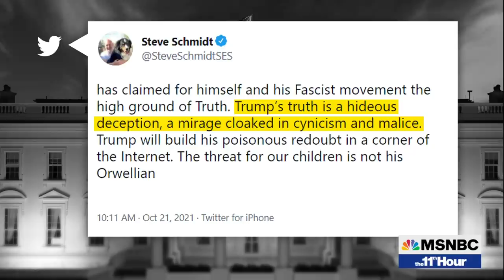Steve Schmidt: Trump’s Truth Is Hideous Deception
Steve Schmidt says the Republican Party is far more radical than it was on Jan. 6 and explains exactly why our country is in trouble.